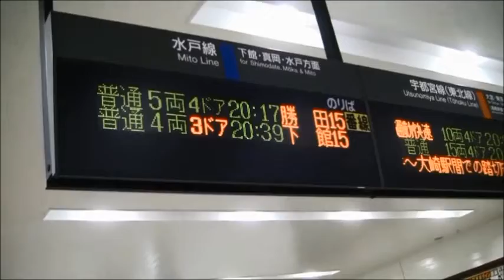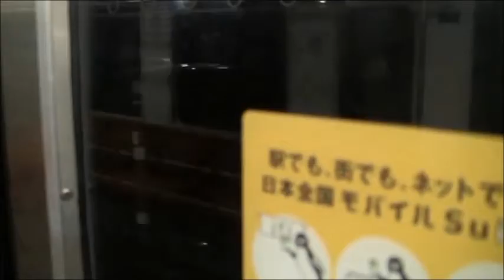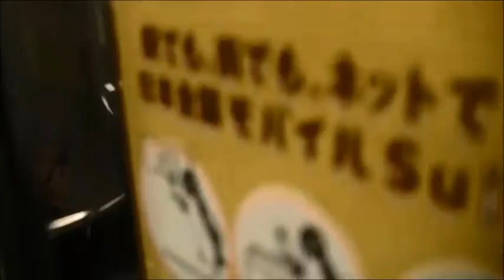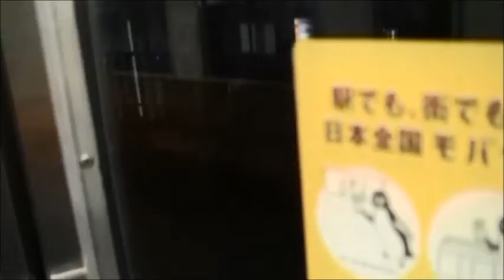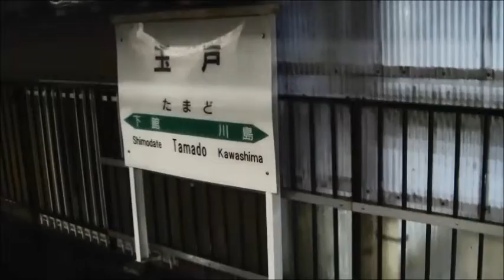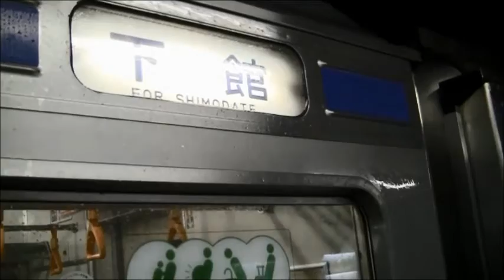水戸線415系下館行（小山→下館）車窓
水戸線415系下館行きの小山-下館間全区間夜間車窓です。小山-小田林間のデッドセクションでは照明が切れ、車内が暗くなります。
【収録内容】
小山入線(1:30)/発(4:18)→小田林(9:44)→結城(12:30)→東結城(15:38)→川島(18:17)→玉戸(21:00)→下館着(25:10)
This is the Mito Line train for Shimodate.